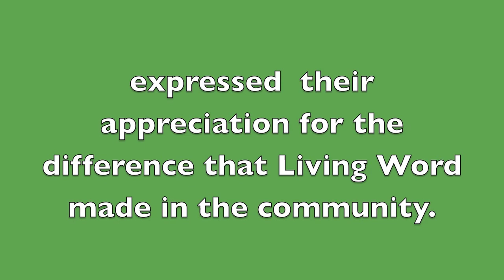Make a Difference Day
On Make A Difference Day, Saturday October 23, a team of Living Word outreachers traveled to Brooklyn Park owned Edinburgh USA Golf Course and successfully removed hundreds of pesky buckthorn trees.